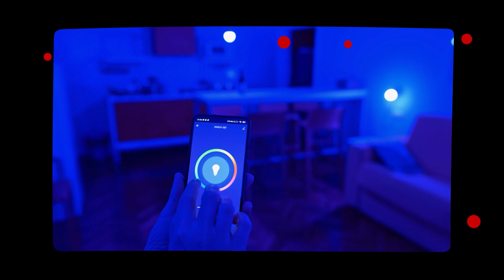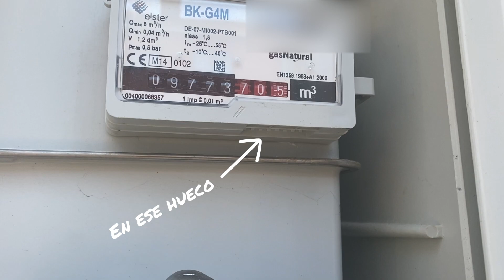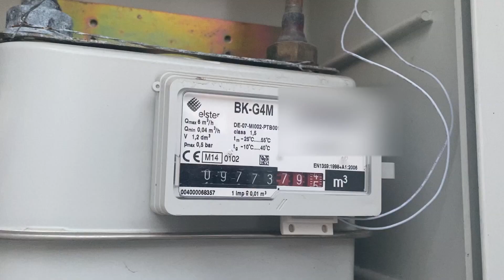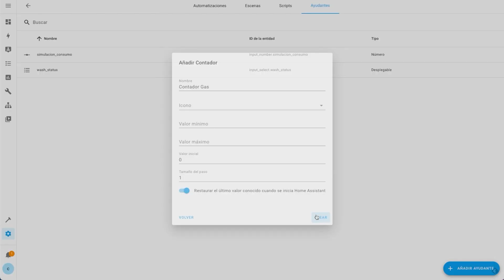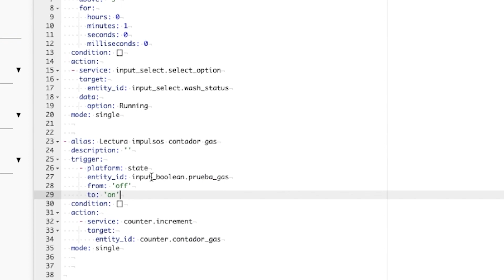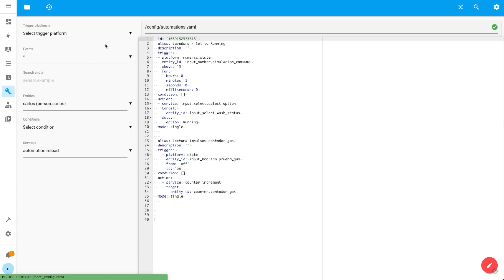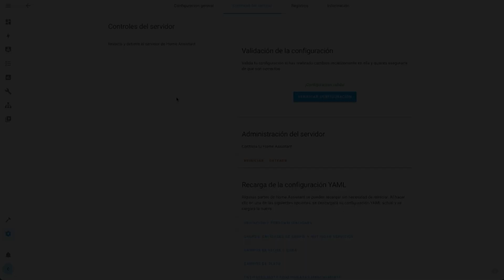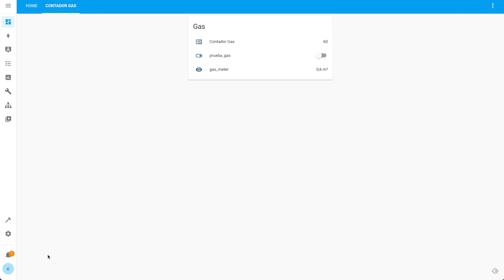¡SI ES POSIBLE! Medidor de CONSUMO de GAS con Home Assistant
Parecía imposible conocer el consumo de nuestros contadores de GAS... pero, ¡ES POSIBLE!

En este vídeo te enseño como montar un monitor de consumo de Gas sin TOCAR NADA de la instalación, conectado con tu sistema domótico y con todos los datos en Home Assistant.

MATERIALES

En este vídeo hablamos de